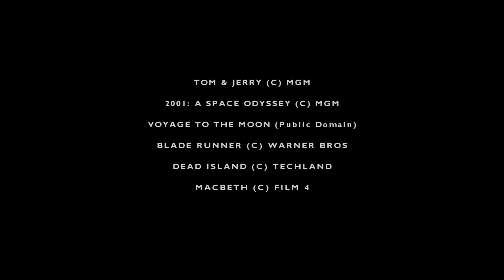BMus Film Music Composition - selected showreel (2016-17)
Selected examples of student work, from the BMus in Film Composition course (2016-17), at the London College of Music
(ILLUSTRATIVE PURPOSE ONLY)